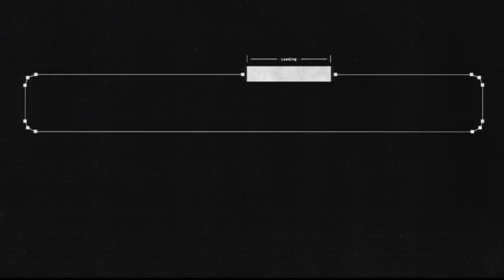Mortal Kombat 11: Aftermath (1) Liu Kang Has No Idea How To Fly This Thing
0:00 Intro
0:12 Gameplay
45:03 Endcard